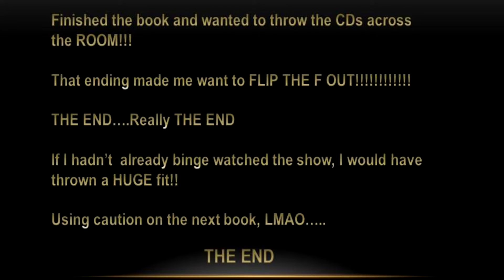Outlander by Diana Gabaldon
Book Review of Adult Fiction. Written review check out my Goodreads page.